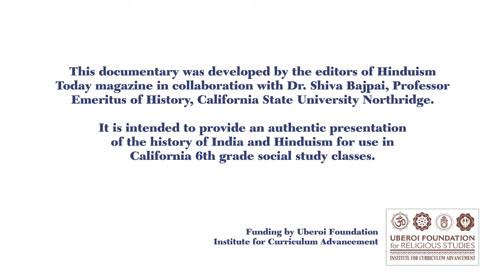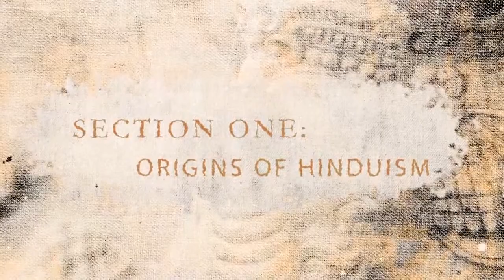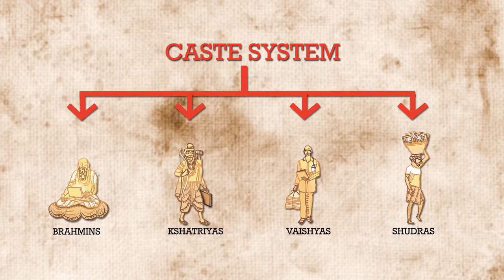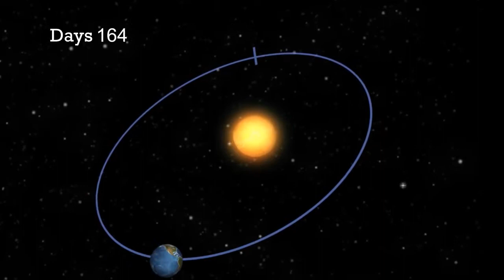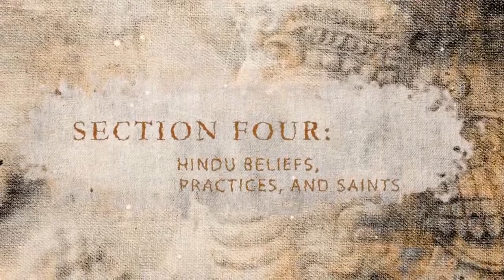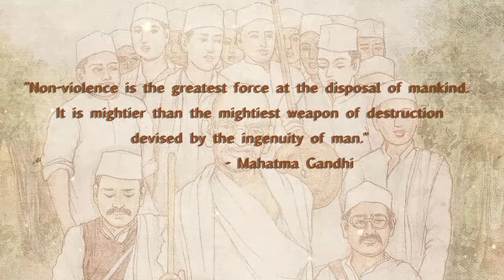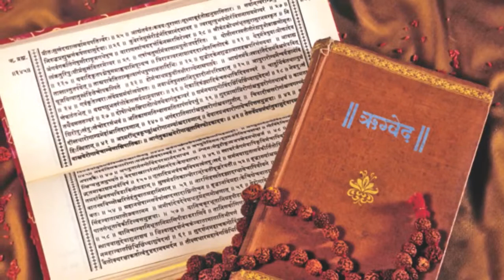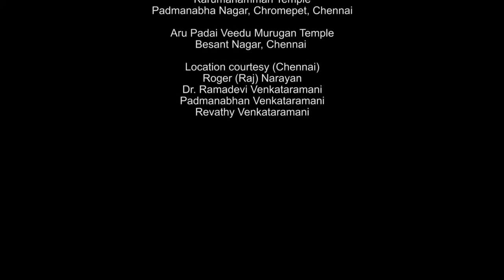The History of Hinduism